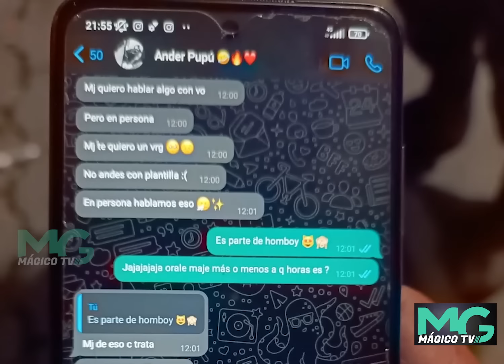"Reiteramos nuestro compromiso constante con la paz, seguridad y bienestar de la población"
"Reiteramos nuestro compromiso constante con la paz, seguridad y bienestar de la población" Ministro Gustavo Villatoro.